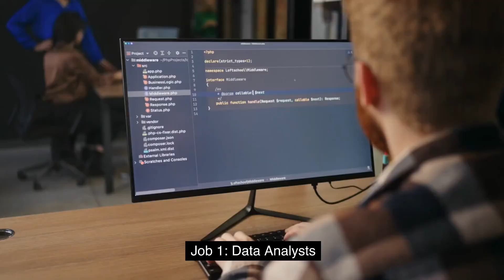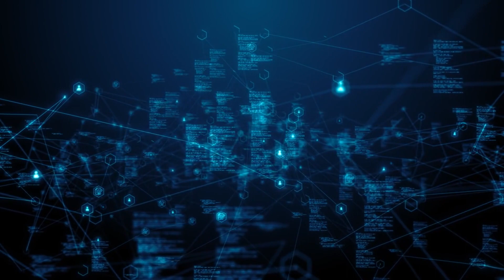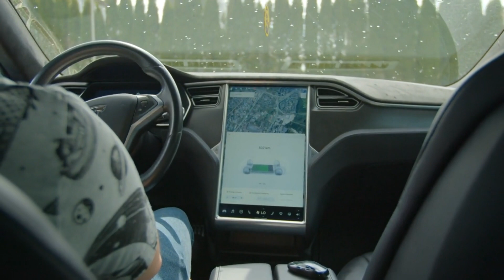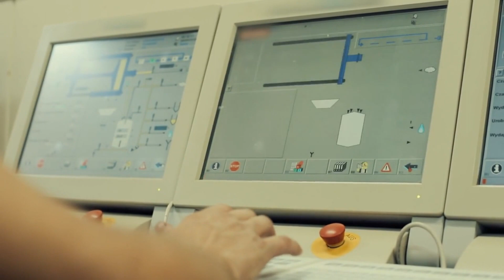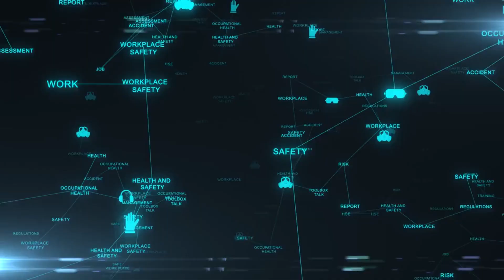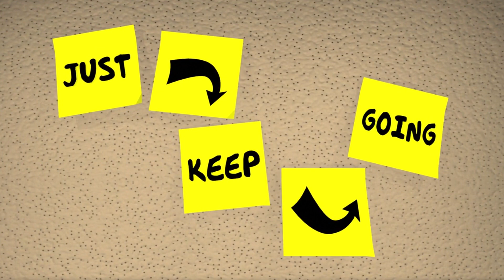What Jobs Will Artificial Intelligence Replace? The Top 5 Jobs at Risk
Artificial intelligence (AI) is rapidly changing the world of work, and some jobs are more at risk than others. In this presentation, we will explore the five jobs that are most at risk from AI advancements: data analysts, drivers, retail and customer service workers, bookkeepers/accountants, and manufacturing workers.
We will also discuss the challenges and opportunities presented by AI, with emphasis on upskilling, reskilling, and the creation of new jobs. By understanding the impact of AI on the labor market, we can better prepare for the future of work.

Keywords and Phrases
1. Artificial Intelligence
2. Labor market
3. Data Analysts
4. Autonomous Vehicles
5. Retail and Customer Service Automation
6. AI in Accounting
7. Manufacturing Automation
8. Job Displacement
9. Job Creation
10. Upskilling
11. Reskilling
12. Technological Advancements

Additional Resources:

1. Arntz, M., Gregory, T., & Zierahn, U. (2016). The Risk of Automation for Jobs in OECD Countries: A Comparative Analysis. OECD Social, Employment and Migration Working Papers, No. 189, OECD Publishing, Paris.
2. Chui, M., Manyika, J., & Miremadi, M. (2016). Where machines could replace humans—and where they can’t (yet). McKinsey Quarterly.
3. Bessen, J. E. (2019). AI and Jobs: The Role of Demand. NBER Working Paper No. 24235.
4. Susskind, D. (2020). A World Without Work: Technology, Automation, and How We Should Respond. Metropolitan Books.
5. Brynjolfsson, E., & McAfee, A. (2014). The Second Machine Age: Work, Progress, and Prosperity in a Time of Brilliant Technologies. W. W. Norton & Company.
6. Websites like TechCrunch, Wired, MIT Technology Review, and the AI section of the World Economic Forum for latest news and analysis on AI and job market.